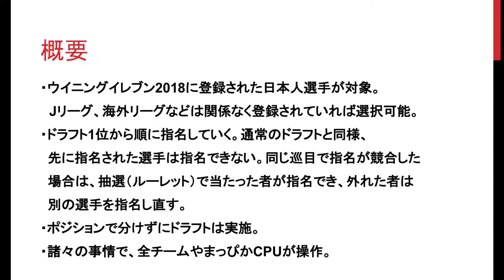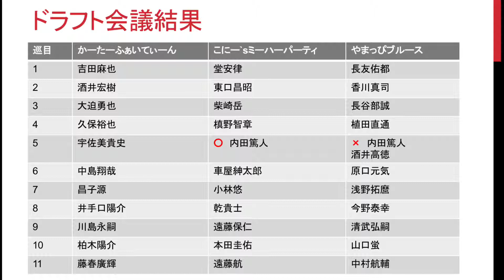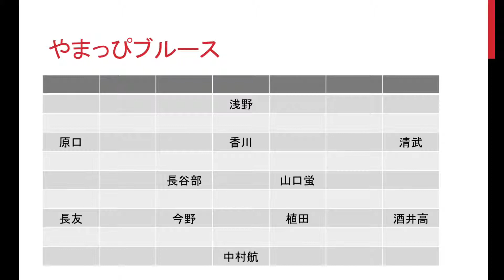【過去企画】第1回ドラフト企画ドラフト会議結果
※アツくなって口が悪くなってます…というかキレてます。ご了承ください。

第4回ウイイレ企画開催を記念して、2018年10月に開催した第1回ウイイレ企画を再配信します！